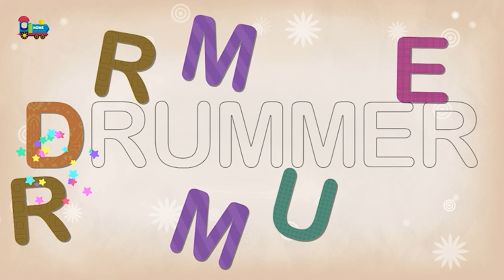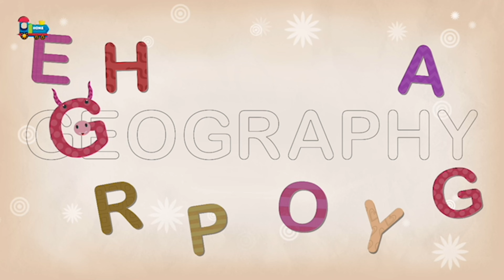ABC Kids TV - Play & Learn | All the Words from A to Z | Alphabet for Preschoolers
Video title: ABC Kids TV - Play & Learn | All the Words from A to Z | Alphabet for Preschoolers | 100+ Min

Game Description:

Welcome to ABCKidsTV - Play & Learn, where kids can rapidly progress their vocabulary and improve their ability to speak and understand words.

Our app features an interactive and intuitive design, which allows children to learn over 104 words while having fun. With our interactive alphabet puzzle, kids can enjoy funny animations while learning new words.

We believe that combining mellifluous voice with cute animations is truly ineffable, and our expressive visuals bring words to life with pleasant animations. Our app includes all-time favorite characters that make it easy for kids to remember words with actions.

Without a sufficient understanding of words, kids cannot fully express their creativity and imagination. That's why we offer a fun and engaging way to learn new words with our app.

The first 8 words are free to play and learn, and after that, a nominal fee will be charged for unlimited access.

At ABCKidsTV, we understand the importance of vocabulary and its visual representation for effective learning. Research shows that students need to see, read, and interact with words 5-7 times before they are committed to long-term memory.

We also recognize the importance of phonics in learning to read. Phonics teaches children the sounds that each letter makes, and how a change in the order of letters changes a word's meaning. By learning letter-sound relationships, children can turn the words they see in a text into sounds and make sense of these sounds.